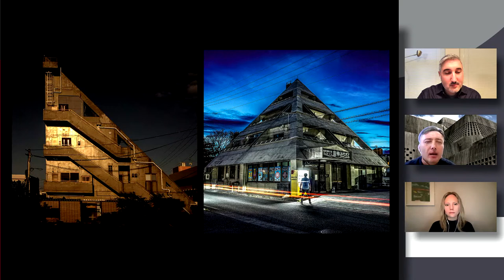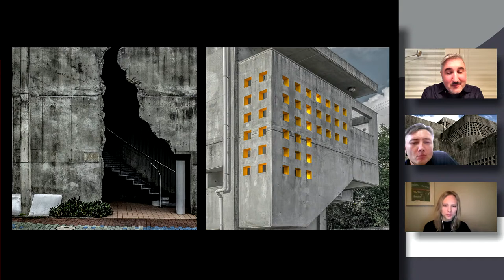Concrete Paradise: Okinawan Brutalist Architecture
Part of the Okinawa in Focus series

Live Webinar

Wednesday, March 30, 2022 at 7 pm ET

Brutalist architecture on Japan's Okinawa Prefecture was born of necessity, as seasonal typhoons are commonplace and concrete buildings can better withstand severe weather than those made of wood and other natural materials. Today, 90 percent of new buildings on Okinawa are made of concrete, reflecting in architecture the post-Occupation Americanization of Japan. This live webinar explores the little-known Brutalist architecture on Okinawa as part of special programming commemorating the 50th anniversary year of Okinawa's return to Japanese sovereignty from the U.S. in 1972. Speakers also address the problems of concrete as a building material, considering sustainable strategies such as re-use and longevity while questioning its continued prevalence in building and associated environmental costs.

Speakers

Paul Tulett, Okinawa-based photographer

Paul Tulett is a photographer focused on brutalist architecture in Japan. His interest in brutalism grew during postgraduate studies in Urban Planning and Environment. Through his Instagram account (@brutal_zen), he aims to promote interest in this previously maligned and misunderstood style. By presenting the finessed Japanese expression of what originated in the UK, Paul hopes that preservation and heritage efforts can be bolstered internationally. His current interests include the origins and ongoing development of concrete use in Okinawa and sustainability issues surrounding this material.

Michael Kubo, Assistant Professor and Program Coordinator for Architectural History and Theory, Gerald D. Hines College of Architecture and Design, University of Houston

Michael Kubo’s recent co-authored publications on the history of 20th-century architecture and urbanism include Imagining the Modern: Architecture and Urbanism of the Pittsburgh Renaissance (2019), Heroic: Concrete Architecture and the New Boston (2015), OfficeUS Atlas (2015) and the forthcoming Futures of the Architectural Exhibition (2022).

Moderator

Tiffany Lambert, Curator, Japan Society

Tiffany Lambert has held prior curatorial positions at Columbia University’s Arthur Ross Gallery, Cooper Hewitt, Smithsonian Design Museum, and the Finnish Cultural Institute in New York as well as teaching positions at the Rhode Island School of Design and Pratt Institute. Her writing has been published internationally, including in The Architectural Review, Artsy, Cultured, Domus, Metropolis, PIN–UP, Surface, TANK and The New York Times. Her forthcoming book from Phaidon Press examines the artistic philosophy of Japanese designer Sori Yanagi.